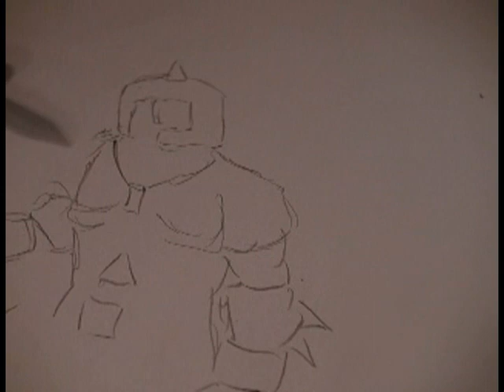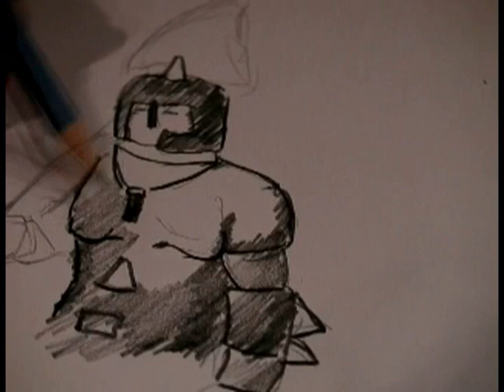Runescape drawing - dhaorks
This sucks lol.